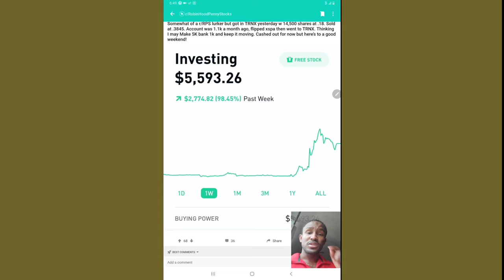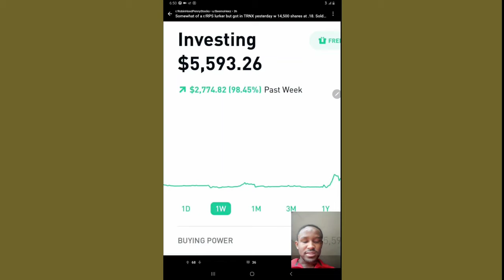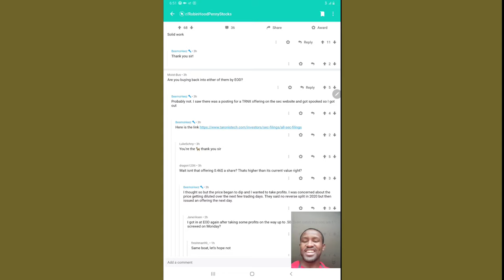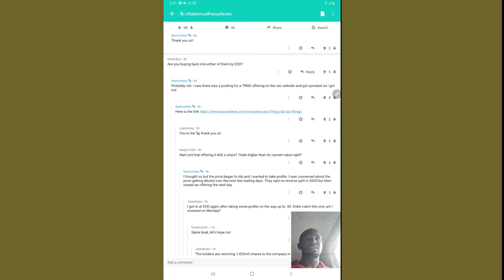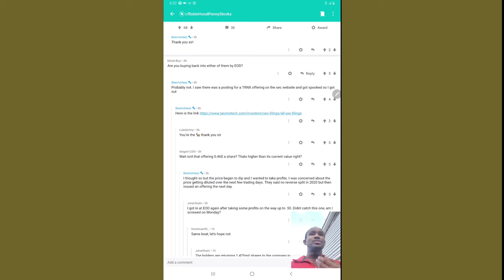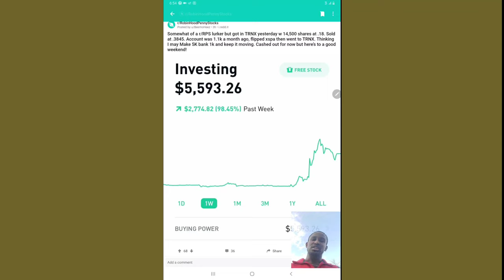Trader Made 98% Roi Trading TRNX on Robinhood - Trnx stock buy or sell?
While browsing through Reddit i found a Trader  who Made 98% Roi Trading TRNX on Robinhood. I decided to react to it so as to motivate you. Should you buy or sell Trnx? Please do your own research and see if its worth it.

SIGN UP FOR ROBINHOOD AND GET A FREE STOCK WORTH UP TO $1500

Below will be stock charting links -